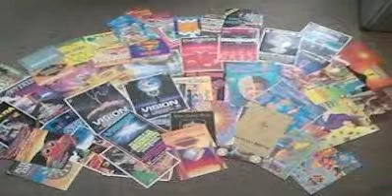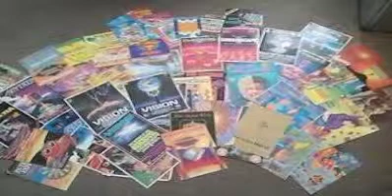DJ Delight - Unite Radio - Classic Drum & Bass 96 Set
Live set on Unite Radio 13/6/2014

Tracklist

KENNY KEN & COOL BREEZE - SO MUCH TROUBLE (Kenny Ken Mix) [LABELLO BLANCO]
ILL FIGURE - RUN [INTALEX]
ZINC - PHYSICAL [PAROUSIA]
ZINC - PRANKSTERS [TRUE PLAYAZ]
ZINC - SUPER SHARP SHOOTER [ PAROUSIA]
SHY FX - FUNKINDEMUP (DJ Krust Mix) [ EBONY]
SHY FX - THE MESSAGE [EBONY]
LE1 IFB - STEP CORRECT [5 HQ]
DREAM TEAM - RAW DOGS RELIK [SUBURBAN BASE]
ZINC - WHO IS IT [GANJA]
SHIMON & ANDY C - NIGHT FLIGHT [RAM]
PRISONERS OF TECHNOLOGY - TRICK OF TECHNOLOGY [FRESH KUTT]
DJ RED - DEVESTATE [TROUBLE ON VINYL]
UNKNOWN ARTIST - PROMO SIX AA1 [PROMO RECORDS]
DYNAMIC DUO - SAD STORY [JOKER]
REMARC - YOU & ME [SUBURBAN BASE]
DJ SS - KEEP ON MOVIN' (Easy Roll Mix) [FORMATION]
NEW LONDON JAZZ CONNECTION - SPACE TRAVELLER [WHITE HOUSE RECORDS]
RONI SIZE - DAYZ [V RECORDINGS]
B JAM - DON'T PLAY [NO SMOKING]
B JAM - SHOW ME (REMIX) [PROTOTYPE]
ILL FIGURE - JAM HOT [INTALEX]
SHIMON & ANDY C - QUEST [RAM]
ZINC - ON FIRE TONIGHT [GANJA]
ZINC - REACH OUT [TRUE PLAYAZ]
SPECIAL K - DANGER [TROUBLE ON VINYL]
SPECIAL K - KNOWLEDGE [PROPER TALENT]
DJ RAP - HARDSTEP [PROPER TALENT
SPECIAL K - PRESSURE ROLL [PROPER TALENT]
MASK - SQUARE OFF [DOPE DRAGON]
SPECIAL K - THE WRATH [SOPHISTICATED UNDERGROUND SOUNDS]
ZINC - SO DAMN FRESH [GANJA]
HOT STEPPERS VOL.1 - DAWN IN MAY [ HOT STEPPERS]
FUGEES - READY OR NOT (DJ Hype Remix) [ NOT ON LABEL]
SUBSTANCE - DAMN RIGHT [RUFFNECK TING]
ADINA HOWARD - PUT YOUR MONEY (DJ HYPE REMIX) [ NOT ON LABEL]
DJ RED - MAD PLO [TROUBLE ON VINYL]
GLAMOUR GOLD - THE ONLY ONE ( Mix 1) [RAP RECORDS]